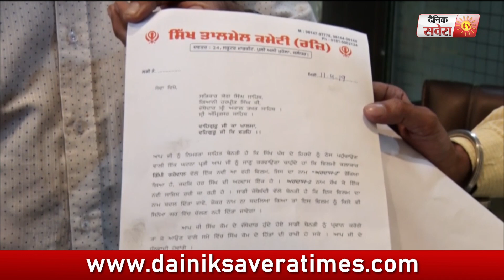Exclusive: Gippy Grewal ਦੀ Ardaas 2 ਤੇ Release ਤੋਂ ਪਹਿਲਾ ਉੱਠੇ ਸਵਾਲ